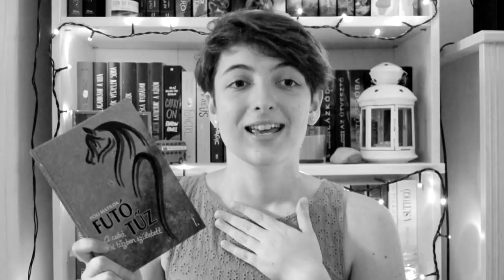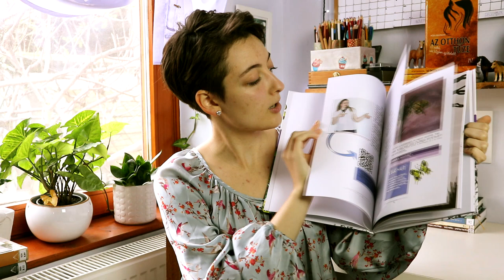Ezt olvastam novemberben | 2019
Említett könyvek:
Horváth Tibor (szerk.) · Papp István (szerk.): Feltárás ​és visszakeresés (Könyvtárosok kézikönyve 2.)
Rick Riordan: A ​csontlabirintus (A 39 kulcs 1.)